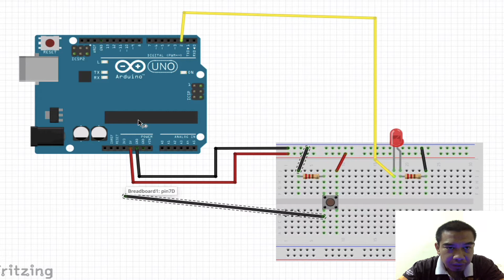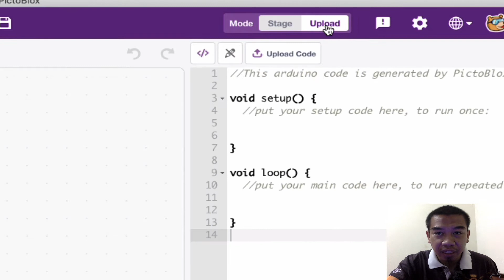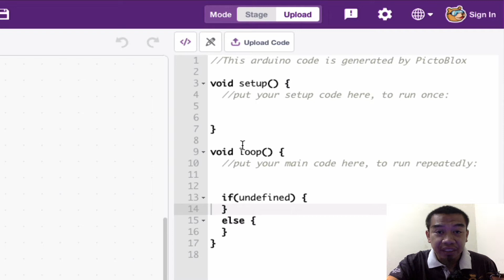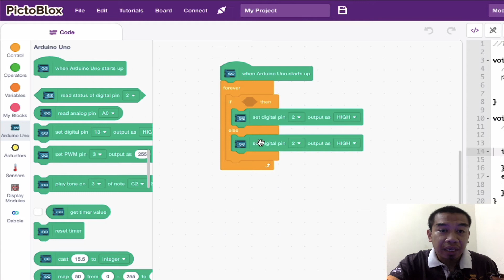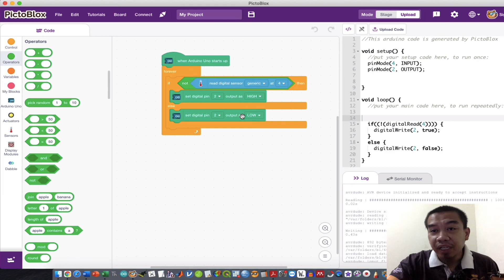Arduino Uno Tutorial With Pictoblox - 6: Play with push button | Tactile button | Toggle button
How to use Push button with LED programming with Pictoblox

-Admin Kajidataonline-